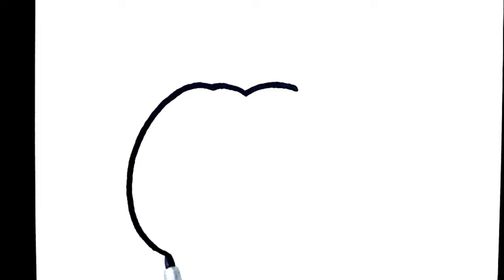Learn Pumpkin Drawing and Coloring for Kids Toddlers | How to Draw a Pumpkin Step by Step by Kidzaw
Learn Pumpkin Drawing and Coloring for Kids Toddlers | How to Draw a Pumpkin Step by Step. Kidzaw